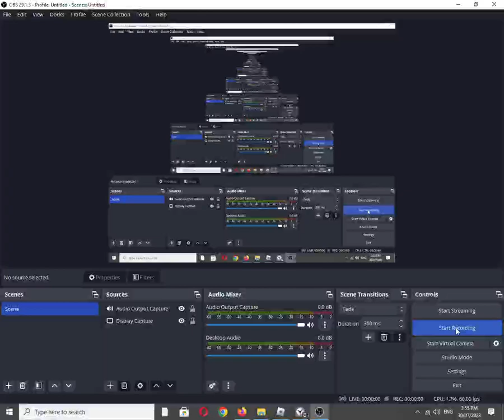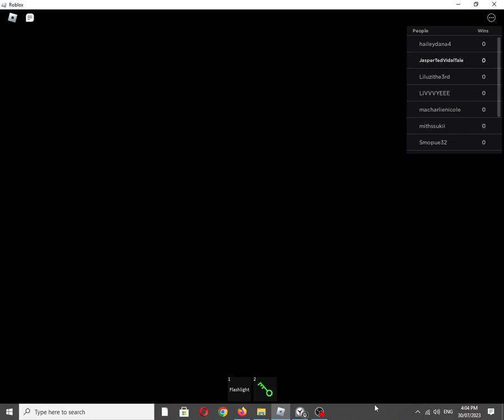Roblox Experience: GRIMACE [Horror] by monkey game productions [Graphics Quality: 1/Minimum]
Roblox Description (Not full):
The grimace shake incident...

Find all shakes to escape the maze
Don't let GRIMACE catch you

Also available on:
COS.TV: ✔☑✅
Vanillo: ✅☑✔